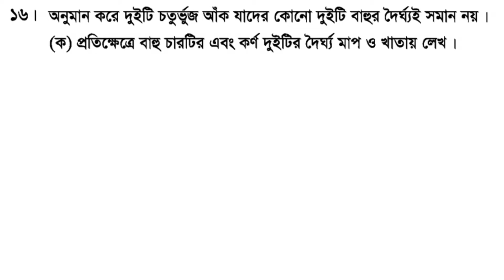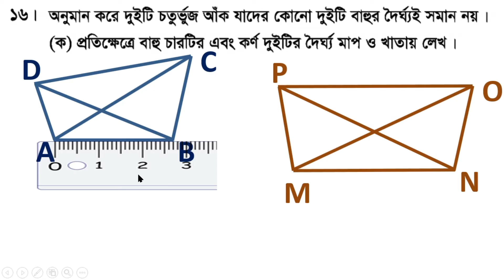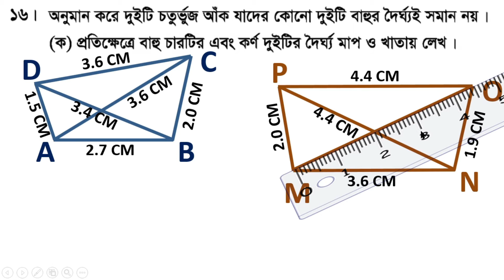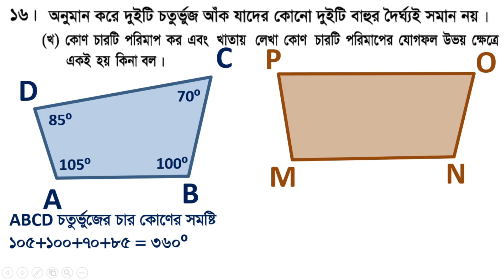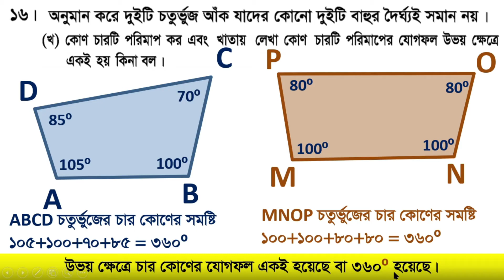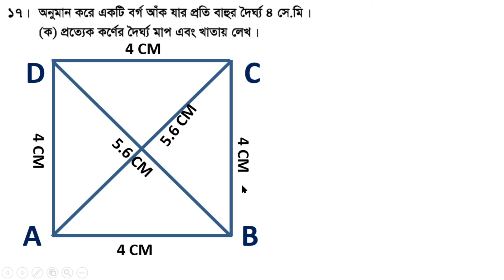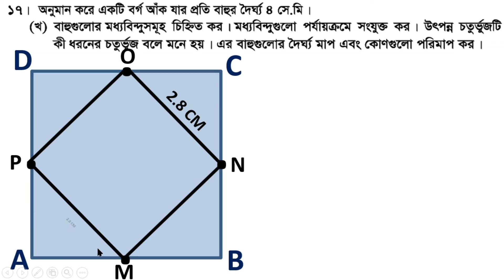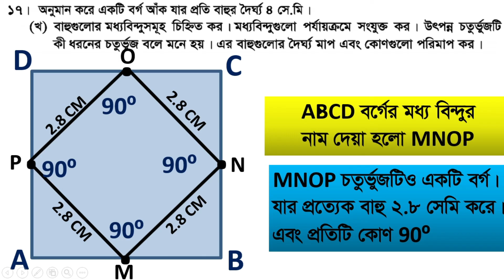ষষ্ঠ শ্রেণির গণিত অধ্যায় ৬, Class 6 Math Exercise 6.2, Six Math, Geometry class 6, Math 6 Geometry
ষষ্ঠ শ্রেণির গণিত অধ্যায় ৬, Class 6 Math Exercise 6.2, Six Math, Geometry class 6, Math 6 Geometry, @1 Hour School   @1 Hour School